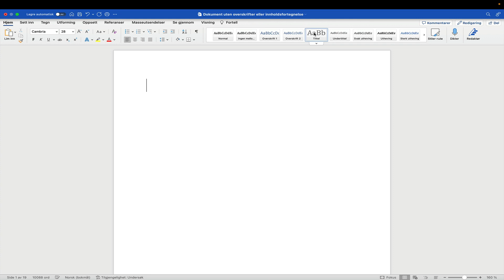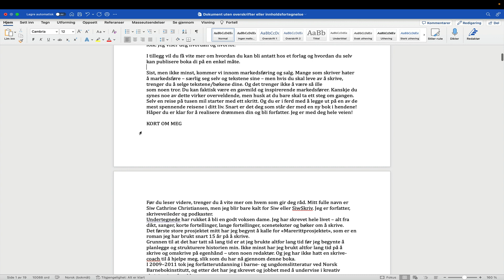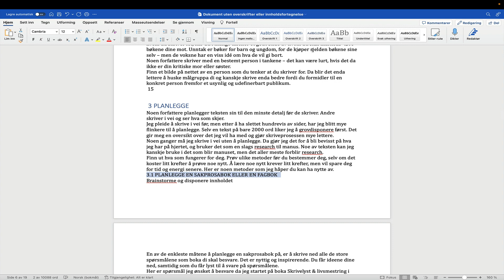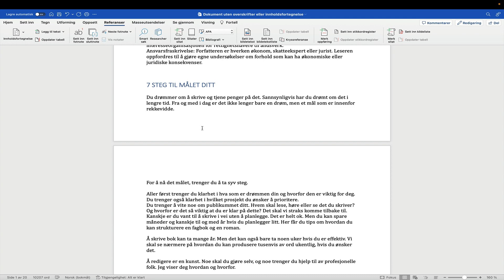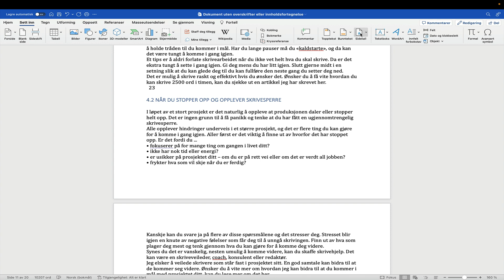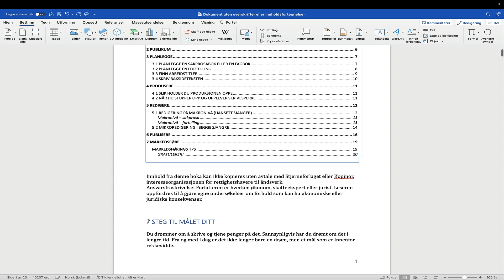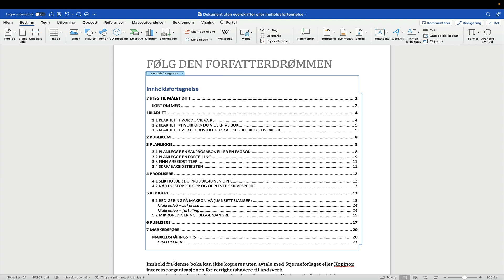Hvordan lage et mer oversiktlig bokmanus i Word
Har du skrevet flere sider i et dokument og begynt å miste oversikten?

I denne videoen viser jeg deg hvordan du kan

00:35 sette inn tittel på boka, kapitteloverskrifter og underoverskrifter.
02:40 sette inn innholdsfortegnelse
03:40 hvordan hoppe fra innholdsfortegnelsen og til en side midt i manus
03:51 sette inn sidetall i dokumentet
04:28 oppdatere innholdsfortegnelsen
05:00 sette inn sideskift ved nytt kapittel
05:47 oppdatere innholdsfortegnelsen

Det lureste er å lage en mal fra start av, men her tar jeg utgangspunkt i et dokument på 20 sider som verken har innholdsfortegnelse eller formaterte overskrifter.

Jeg bruker Microsoft Word og har en Mac. Så om du har PC vil det se annerledes ut.